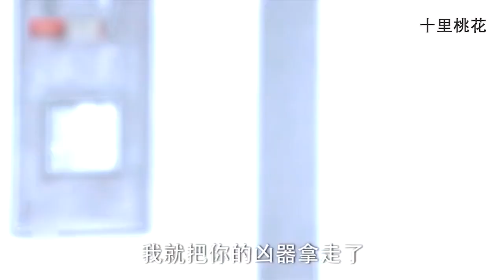囂張侍衛胡亂抓人，怎料得知對方身份，瞬間腿軟！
成为此频道的会员即可获享以下福利：
類型：劇情、愛情、古裝、復仇
該視頻來源於電視劇 DJ